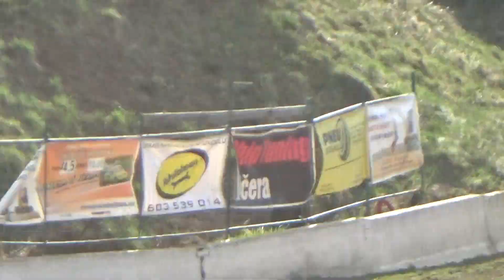00076 Poslední jízda Poříčí nad Sázavou 16.4.2022